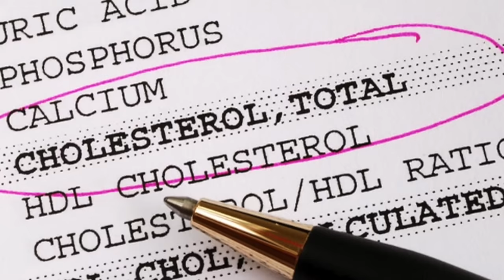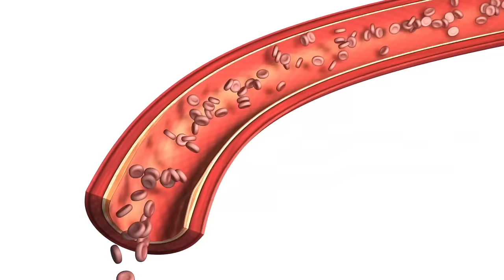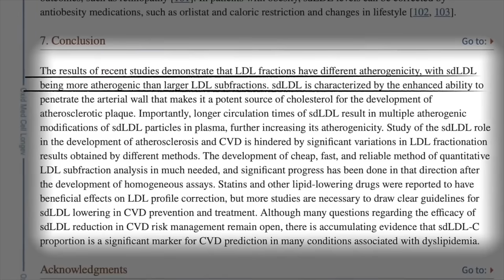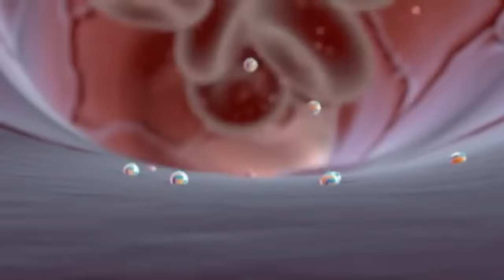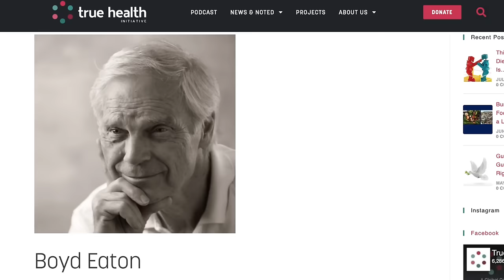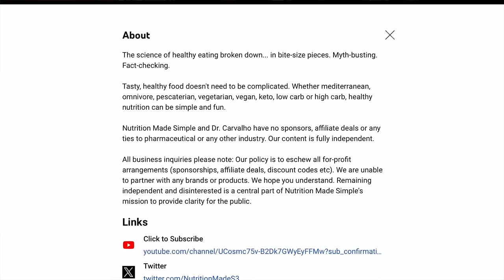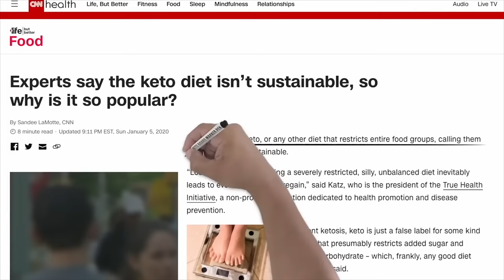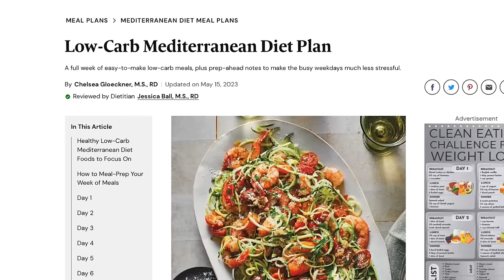Dr. Eric Berg responded to my video fact-checking him. Here are my thoughts.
Dr. Eric Berg published a response to my video fact-checking him. We reached an agreement on some issues, while others are still debated. Here's an in depth look at the questions Dr. Eric Berg asks me in his response.

References and additional resources:
Total Cholesterol & Heart Disease Risk:

Content on the Mediterranean diet:
youtu.be/jAFBqa1WDR4
youtu.be/Jv4vjHrpaKo
youtu.be/CjL41H_Dz4k
youtu.be/z4mNlKceF3Q

0:00 Dr. Berg responds to my video
2:08 Total Cholesterol & Heart Disease
7:46 LDL size & Heart Disease
15:04 True Health Initiative
17:10 Funding & industry ties
19:17 Word choice
20:04 David Katz, low carb and red meat
22:19 Focusing on the messenger
24:21 Mea culpa
25:19 Distractions aside
25:52 Dr. Berg asks me about "best foods"
27:02 Last message for Dr. Berg